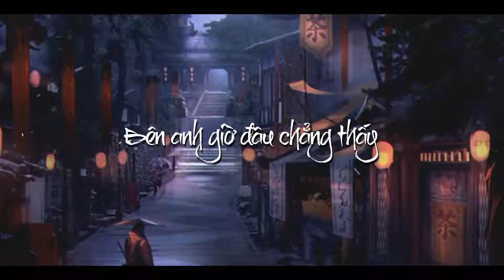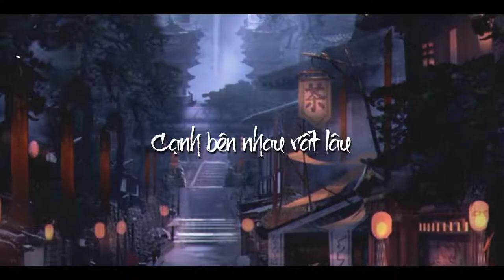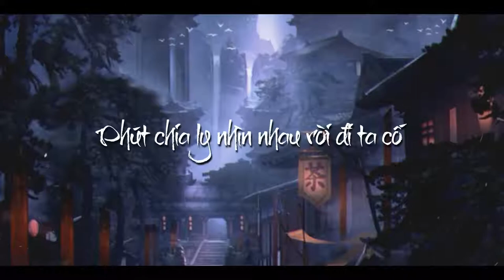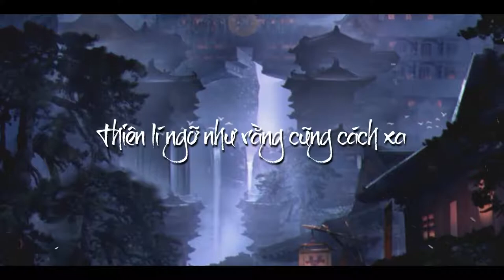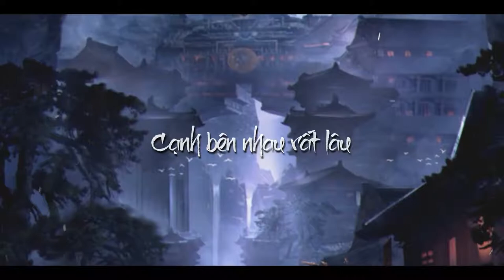Cố Giang Tình | Phát Hồ x Jokes Bii x Kiệm ( Cover ) Ver Cổ Trang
Cover : Lê Quốc ­Kiệm
Mix + Master : Lê Quốc ­Kiệm
Thu âm : Lê Quốc ­Kiệm
Hòa Âm : Lê Quốc ­Kiệm x Phạm Hoàng Hà
Edit Video : Arcadia
Rap : Jokes Bii